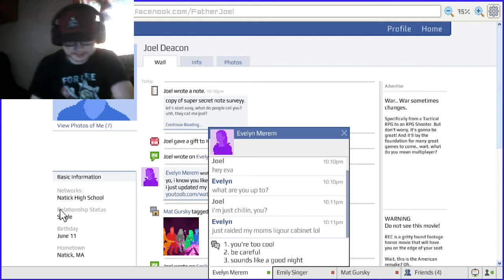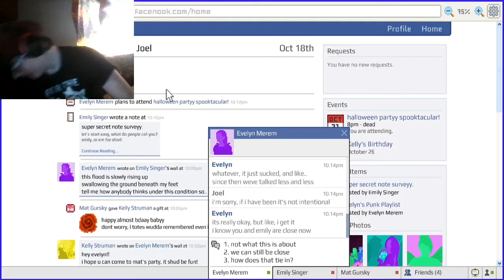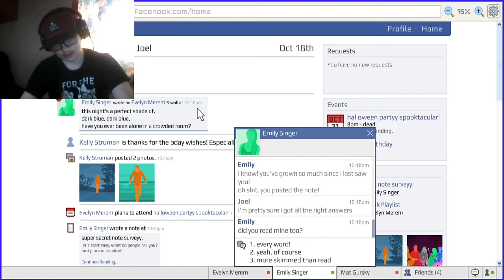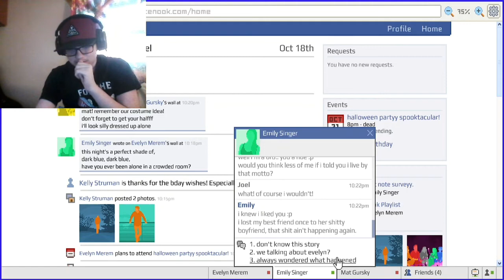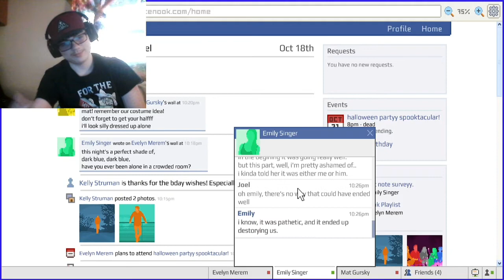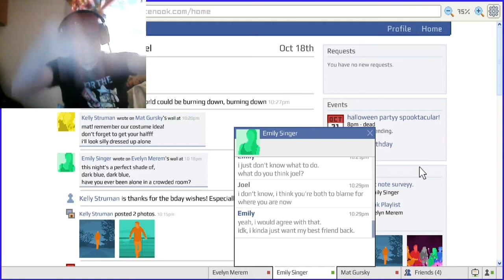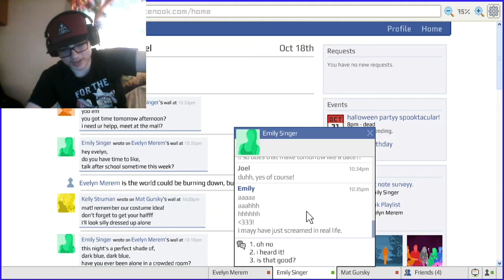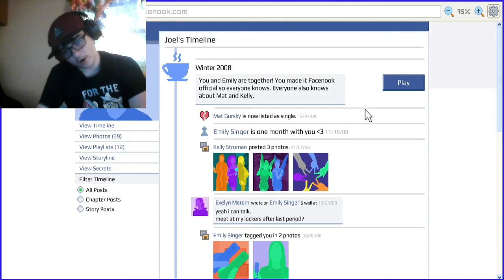Confessing Our Love - Emily Is Away 3 | Episode 3